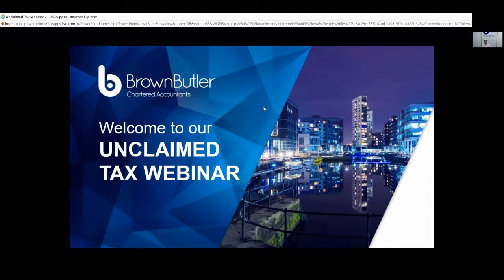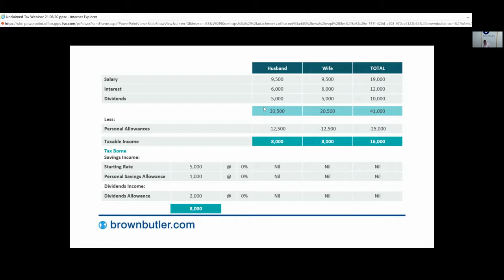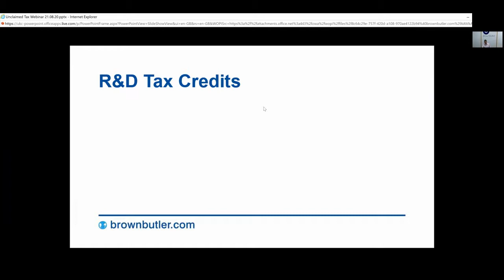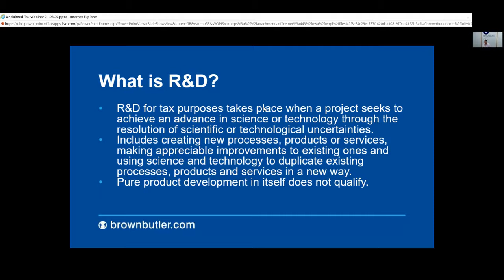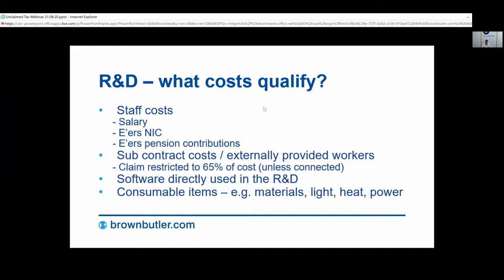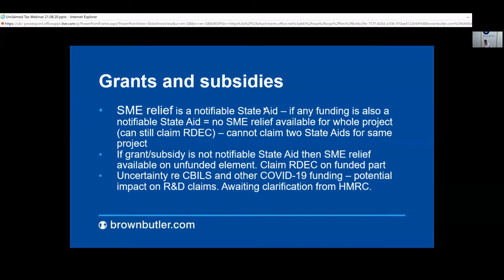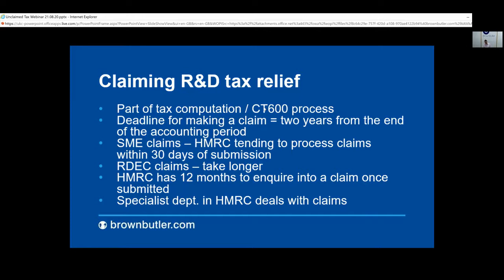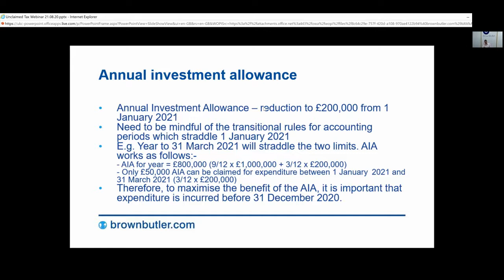Billions of pounds of tax relief goes unclaimed in the UK every year - have you claimed your share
With more than 1,000 tax reliefs and allowances available to businesses and individuals in the UK, can you be sure that you and your business are claiming everything you are entitled to?

It is estimated that tens of billions of pounds of tax relief goes unclaimed in the UK each year, meaning there is a good chance some of this money should be in your pocket.

For help and advice contact our expert tax team at Brown Butler today.